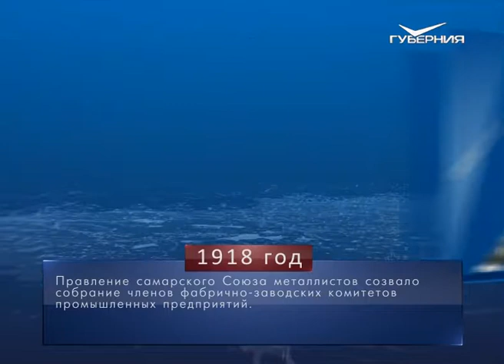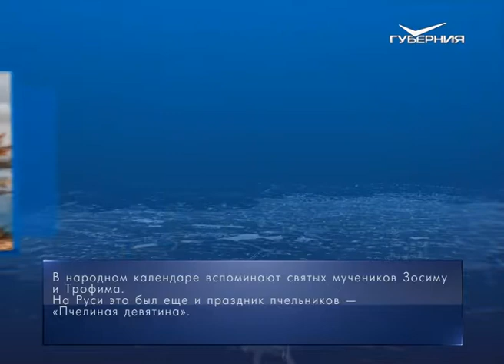Календарь губернии от 02.10.2018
Ровно 130 лет назад, 2 октября 1888 года, на следующий день после освящения новенького здания городского театра, драмой "Вторая молодость" известного русского писателя Петра Невежина в Самаре был открыт театральный сезон. Новый театр построили на средства губернской столицы, а обошлось его возведение в 146 тысяч рублей (немалую по тем временам сумму). Зрительный зал вмещал свыше 1100 мест. С улицы новое здание самарского театра освещалось газовыми фонарями.

Ровно 100 лет назад, 2 октября 1918 года, правление Самарского союза металлистов созвало собрание членов фабрично-заводских комитетов промышленных предприятий губернской столицы. Присутствующие решили заявить протест против эвакуации заводов, предпринимавшейся КОМУЧем.

2 октября 1930 года в Самаре открылось отделение Научно-исследовательского института прикладной минералогии и металлургии. Здесь готовили горных инженеров и геологов-разведчиков.

Ежегодно 2 октября во всём мире отмечают Международный день социального педагога и Международный день ненасилия.

В народном календаре сегодня вспоминают святых мучеников Зосиму и Трофима. На Руси это был ещё и праздник Пчелиная девятина. В эту пору было принято есть мёд, запивая его тёплой водой. "Улья в погреб ставь, праздник мёда правь", - приговаривали пчельники. Наблюдали в этот день и за погодой: если ветер дул с юга, то на следующий год можно было ждать хороший урожай озимого хлеба.